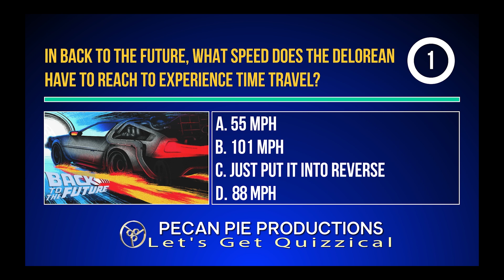PPP Let's Get Quizzical Trivia August 2024-3.